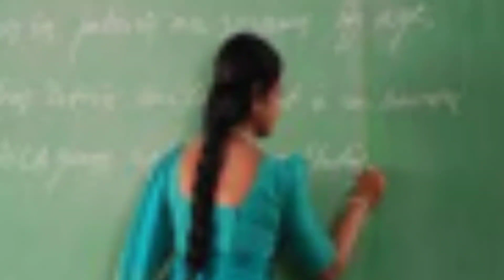School service commission teacher recruitment,wbssc slst,west bengal group c,d recruitment wbssc 23